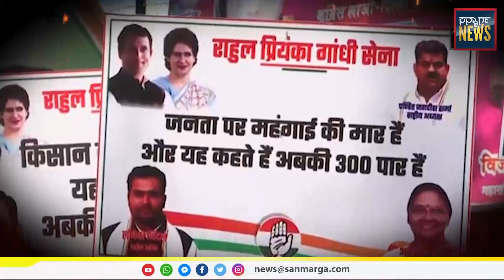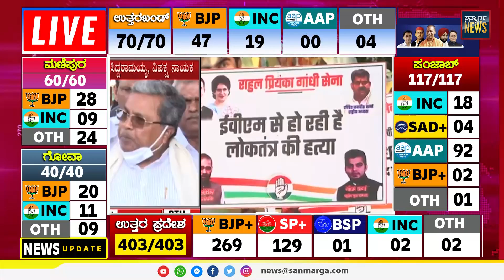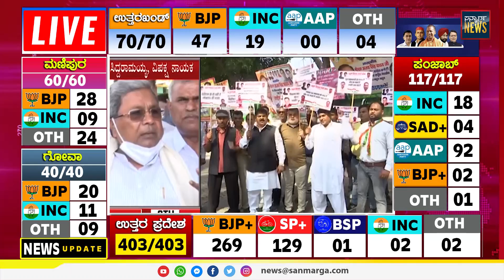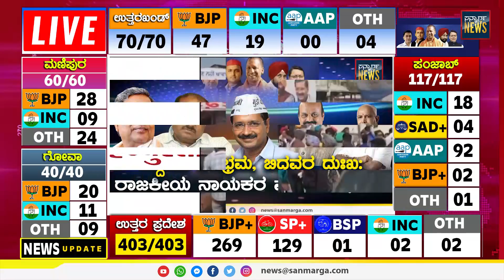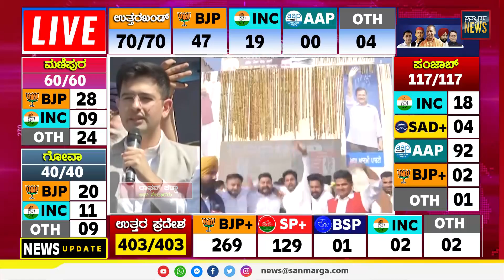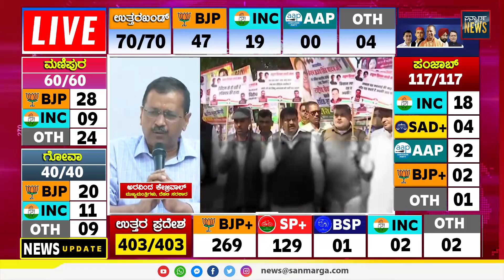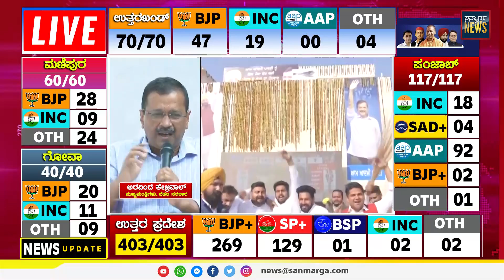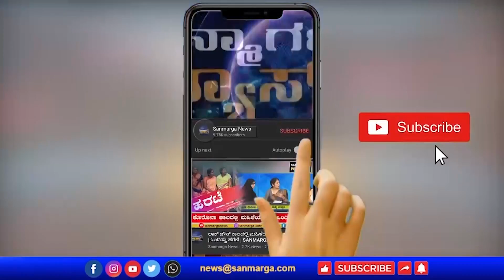ಗೆದ್ದವರ ಸಂಭ್ರಮ, ಬಿದ್ದವರ ದುಃಖ: ರಾಜಕೀಯ ನಾಯಕರ ಮಾತಿನ ಝಲಕ್| SANMARGA NEWS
ಗೆದ್ದವರ ಸಂಭ್ರಮ, ಬಿದ್ದವರ ದುಃಖ:
ರಾಜಕೀಯ ನಾಯಕರ ಮಾತಿನ ಝಲಕ್